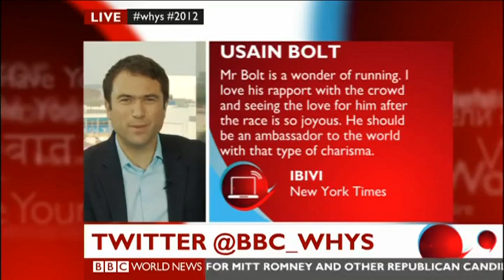BBC World Have Your Say: London Games Home Straight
How do you think London has done hosting the 2012 Olympics? What has been your highlight of the Games? And do you think there are sports which should be brought into the Olympic roster and others which should be dropped? Former 800m gold medallist Wilfred Bungei is one of Ros Atkins' guests.

This programme was broadcast on Friday 10th August 2012 on BBC World News.